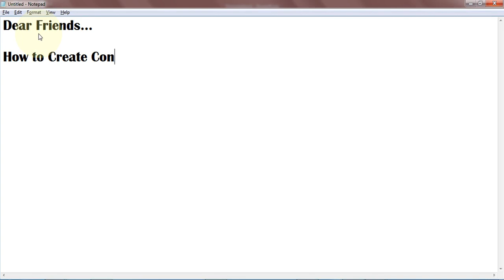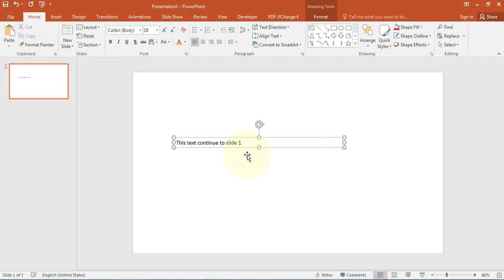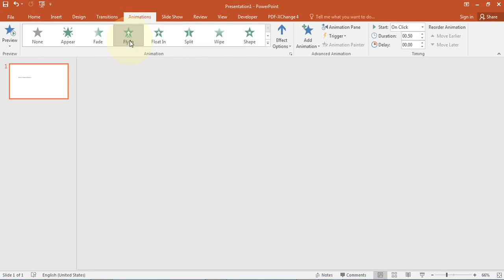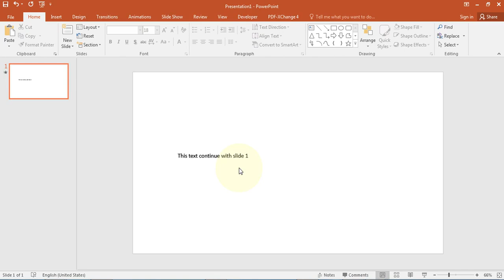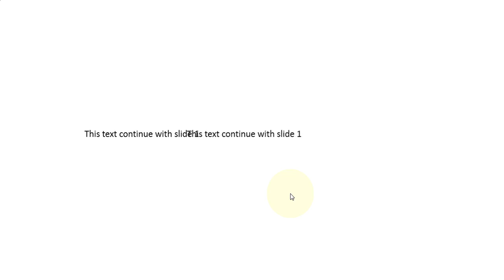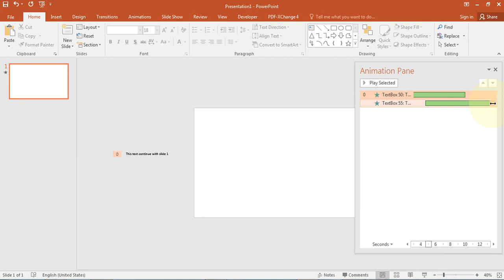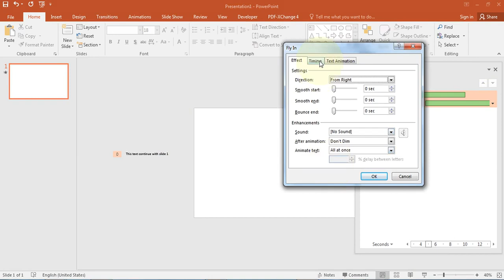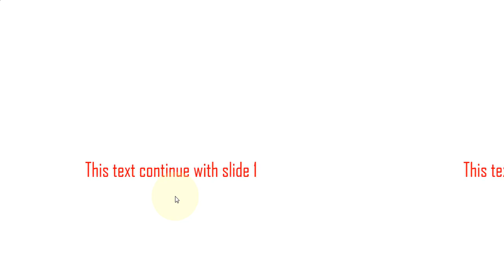How To Create Continue Scrolling Text Effect In Ms Power Point 2016 5